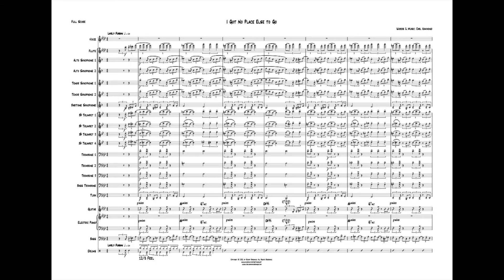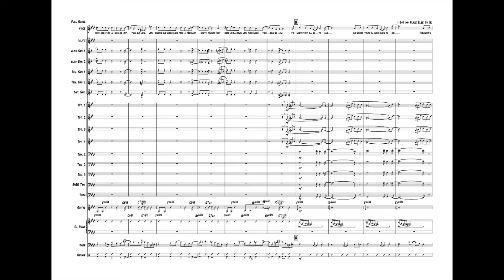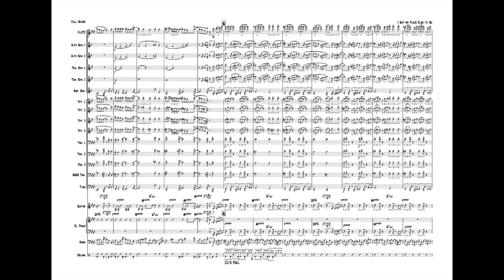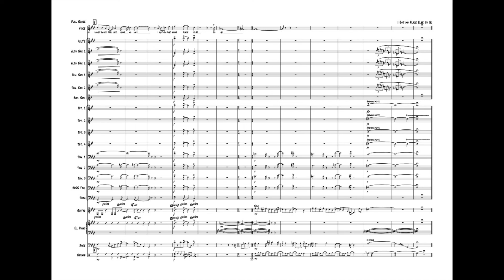I Got No Place Else to Go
Words & Music: Carl Hammond

I'm on a quest to find people who care
and see nature and humanity being devoured.
The fate of unborn children rests here in our hands.
Their lives are much more sacred than any of ours.
But is that who you are?
Is that who you could be?
Will you let me in out of the snow?
'cause I got no place else to go.

Just across the road is a treacherous swamp
reeking of delusion, deception, and lies,
with snakes and worms and predators waiting to pounce.
They drag us all down with them when they sink so low.
It's where they all go to live
and where truth always goes to die.
Though It's clear that you'll never want me here,
still I got no place else to go.

You say you want peace, yet you're backing every war.
And time after time you send your young to die on some foreign shore.
All your friends are rich, yet you swear you'll help the poor,
but we know it's all a lie as you're lured to where the dollars are,
and they decide who you really are.
'Til you're helping those who need it the most,
'Til you're helping nature recover from us,
Until you become soldiers of peace and good will,
Until your voice becomes the truth we can trust,
'Til you can learn to fight,
with courage for what is right,
this never will be a place to stay,
But I got no place else to go.

I'm gonna be movin' on my way
This won't ever feel like home no way,
I gotta find some place else to go.

If you or anyone you know might like to have any of my charts, just pay what you can (that doesn’t mean they are free). Just write to me with your hard luck story, and there are a million of them. Tell me about how your school band doesn’t get the funding it deserves, or how publishers want more for their products than you can afford, or how your band is a community organization which is poorly funded, or any other plea for mercy that you have, and I can almost promise, you will receive a deal of a lifetime.

Si usted o alguien que conoce posiblemente quisiera conseguir uno o más de mis temas, me pagas lo que puede (pero no significa que es grátis). Escríbeme con su historia de mala suerte, y hay un millón de ellas. Dime como la banda escolar no recibe los fundos que merecen, o como los publicantes quieren mas por sus productos que puedes pagar, o como su banda es una organización de la comunidad, o con cualquier otro pedido de piedad, y puedo casi prometer que recibirás el mejor trato de tu vida.